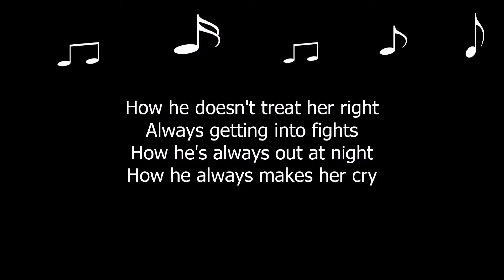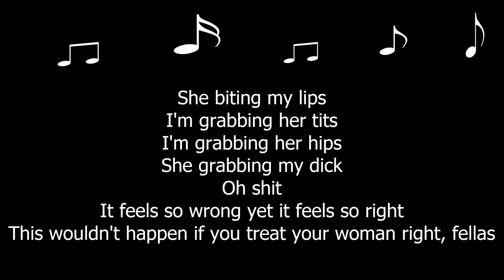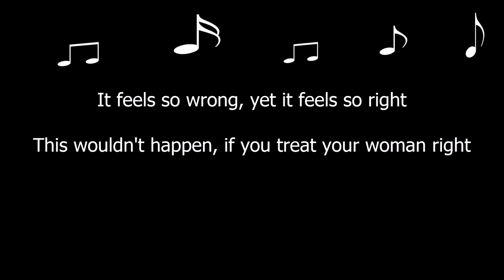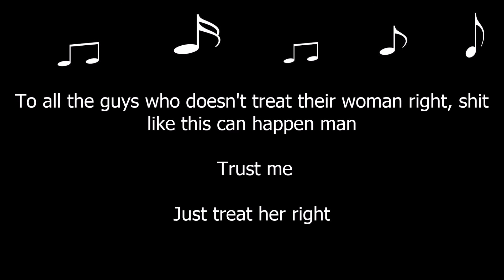Lil E - Treat Her Right (Lyrics)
"Changes" Mixtape

Produced by BluntedBeatz